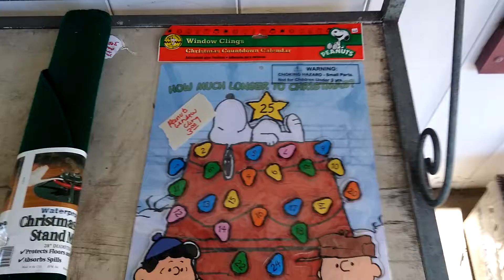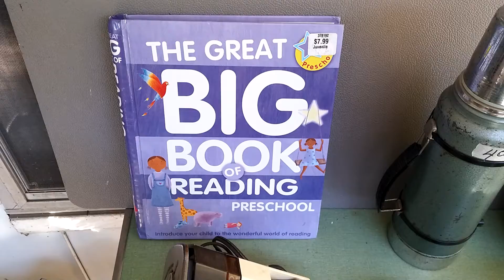This weekend's Estate Sale finds!